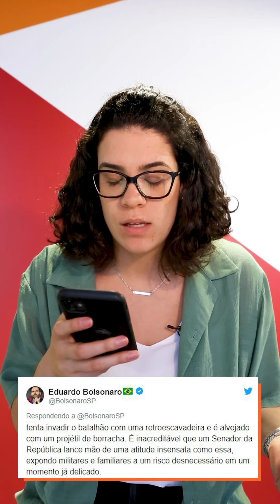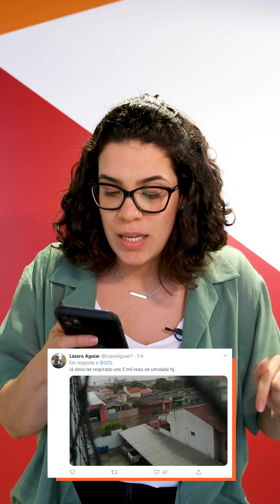CID GOMES É BALEADO EM PROTESTO DE POLICIAIS NO CEARÁ | UOL TRENDS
Cid Gomes foi baleado depois de tentar avançar com retroescavadeira em batalhão militar. E mais: empresa brasileira engarrafa e vende umidade do ar da Amazônia e mulher toca violino enquanto tem o cérebro operado. Vem ver o UOL Trends desta quinta (20)!

Apresentação: Ananda Portela
Produção: Ananda Portela, Laís Montagnana
Edição: Luiza Eltz
Arte: Leo Henrii